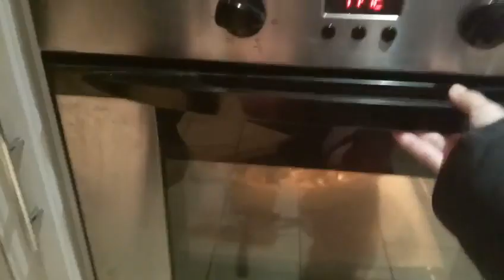Gratin Dauphinois 😋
Here you will find several videos featuring my daily life as a filipina living here in France